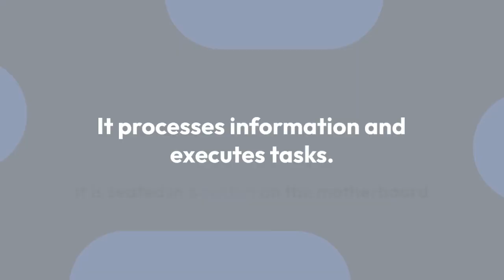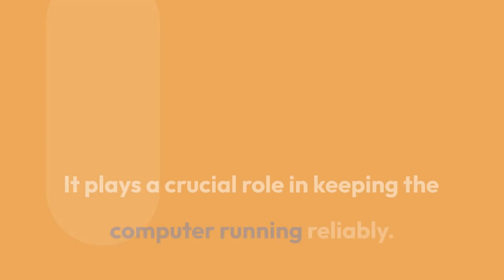Parts of a computer and their functions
A computer is a complex electronic device that can perform a wide range of tasks. It consists of many different components, each of which plays a vital role in the computer's overall operation. Here are some of the most important parts of a computer

Random Access Memory (RAM)
Storage
Motherboard
Input Devices
Output Devices
Power Supply Unit (PSU)
Cooling System
These are just some of the many parts that make up a computer. Each of these components plays a vital role in the computer's overall operation.